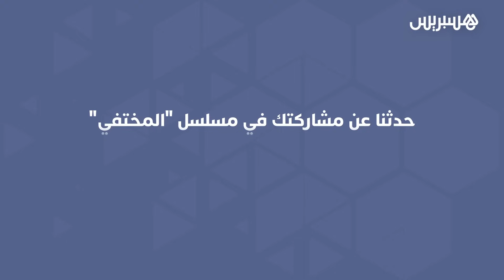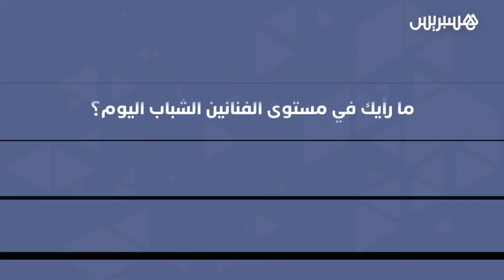ميلود الحبشي: سماسرة يتسببون في تهميش الفنان.. ودعوات المهرجانات لا تصلني